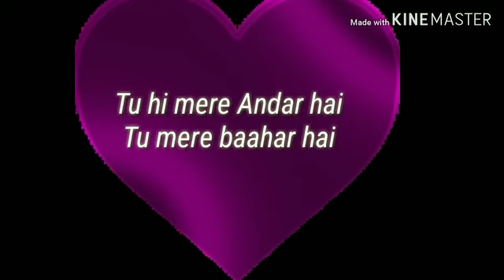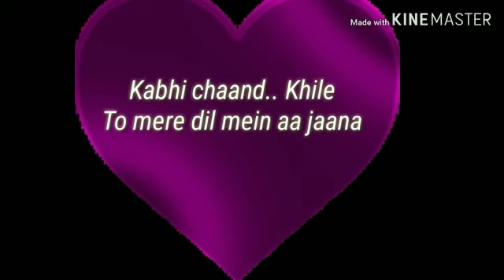Kabhi shaam dhale tho Mere dil me ajaana MALE WHATSAPP STATUS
Video from L  Sikindar Ali